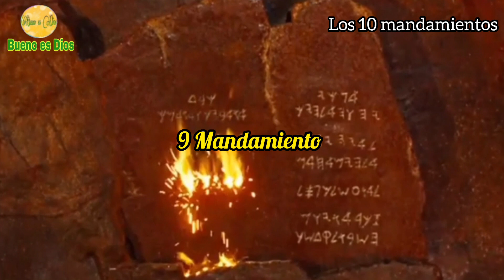Los 10 Mandamientos